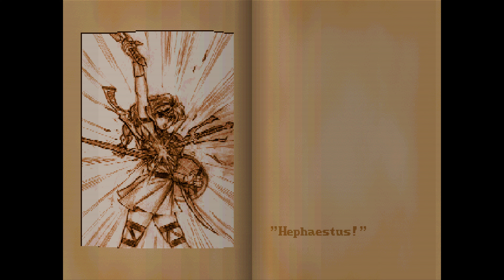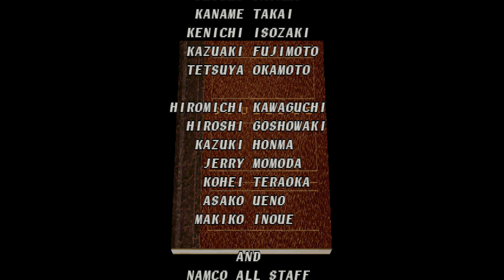Soul Edge (Arcade) 【Longplay】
Data de lançamento inicial: Dezembro de 1995
Série: Soul
Desenvolvedor: Project Soul
Distribuidora: Namco
Gênero: Luta
Plataformas: Arcade, PlayStation